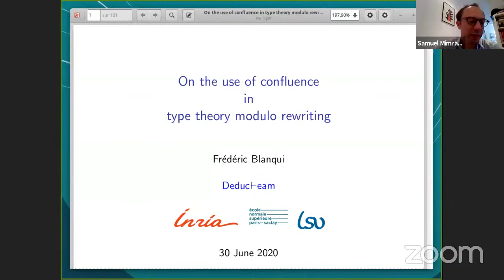IWC 2020: Introduction (Samuel Mimram)